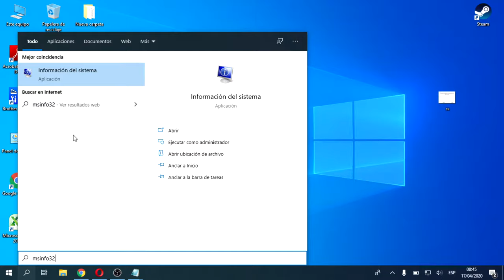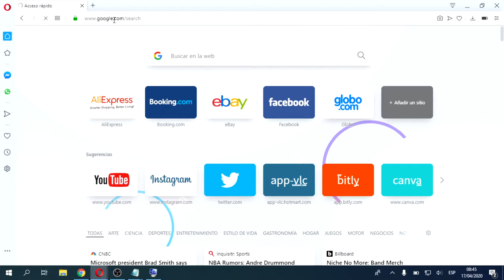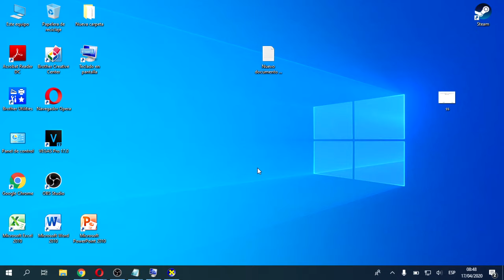Como saber el modelo de mi Motherboard o Placa Madre sin programas, ni destapar la PC o Laptop /2020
En es video explico dos maneras de como saber la placa madre del ordenador.
1.- En busqueda : "Informacion del Sistema" en win 10.
 (en win7:msinfo32)
2.- Windows + R ) dxdiag

Bienvenidos a CATEDRA DE TUTORIALES el canal de vídeos y cursos gratis sobre TICs

▬ ►Grabado Con: OBS Studio
▬ ►Editado Con : Sony Vegas Pro 17